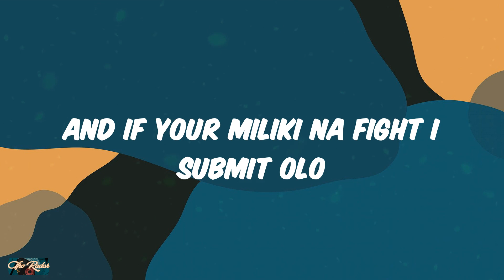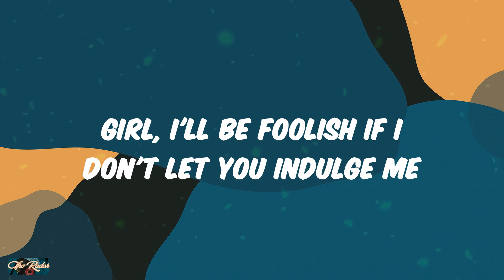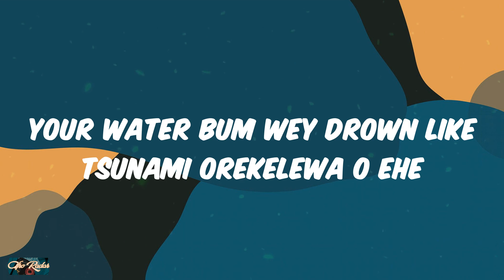Lojay - Monalisa (Lyrics)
Monalisa Lyrics Lojay
Monalisa Lyrics Lojay
Monalisa Lyrics Lojay

Lyrics:
'Cause this your miliki for fronting na for me
Hol am for me
Je'n la tan ni o baby sumo yo di
Corner, corner?